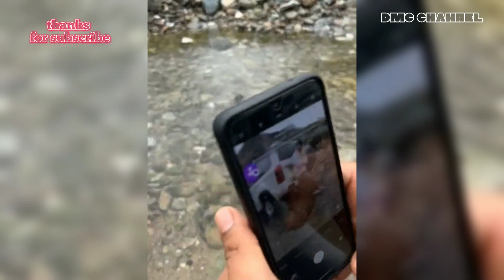Arab Gokil Bikin Ngakak || part 4 || Habibie sipaling Terzdolimi 🤣🤣🤣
Selamat menonton Arab Gokil Bikin Ngakak || part 4 || Habibie sipaling Terzdolimi 🤣🤣🤣 buat teman teman yang baru tergabung di channel ini Semoga setiap video yang saya upload di channel ini bisa menghibur kalian semua ya...jangan lupa bahagia..! Peace ✌😊😊

Lucu tik tok